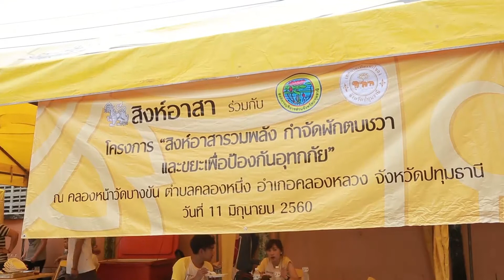โครงการสิงห์อาสารวมพลัง กำจัดผักตบชวาและขยะเพื่อป้องกันอุทกภัย วันที่ 11 มิถุนายน 2560